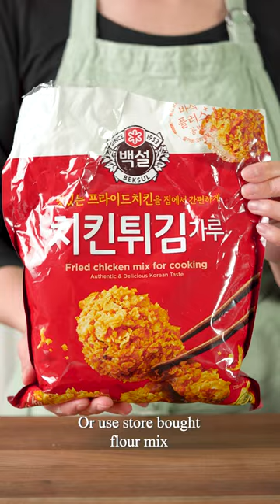The SECRET To Korean Fried Chicken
Korean Fried Chicken